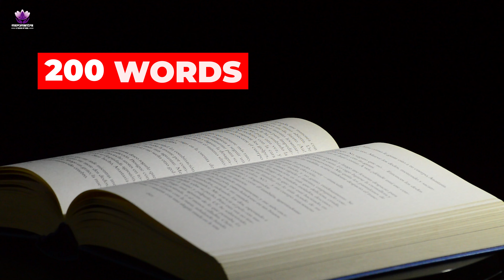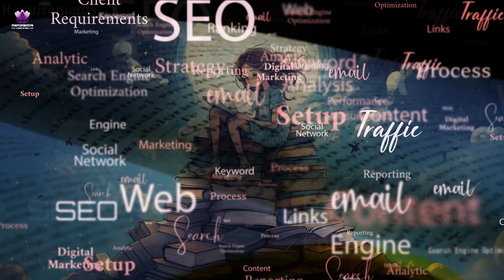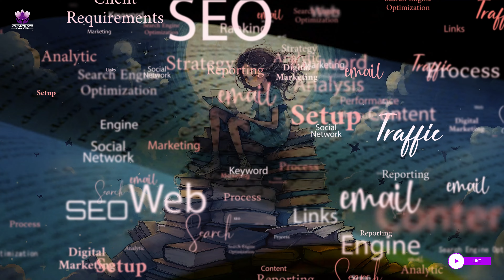Guided Meditation: Speed Reading for Leaders and Readers | गाइडेड मेडिटेशन: स्पीड रीडिंग टिप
Unlock the power of speed reading with this guided meditation designed to enhance your focus, comprehension, and retention. Whether you're a leader navigating complex information or an avid reader seeking to absorb more knowledge, this meditation will help you develop faster, more efficient reading skills. Elevate your mind and master the art of speed reading in a calm, focused state.

स्पीड रीडिंग की शक्ति को अनलॉक करें इस गाइडेड मेडिटेशन के माध्यम से, जो आपकी फोकस, समझ और जानकारी को बनाए रखने की क्षमता को बढ़ाता है। चाहे आप एक लीडर हों जो जटिल जानकारी का प्रबंधन कर रहे हों, या एक पाठक जो अधिक ज्ञान प्राप्त करना चाहता हो, यह मेडिटेशन आपको तेज़ और प्रभावी ढंग से पढ़ने में मदद करेगा। अपने दिमाग को शांत और केंद्रित स्थिति में लाकर स्पीड रीडिंग की कला में महारत हासिल करें।